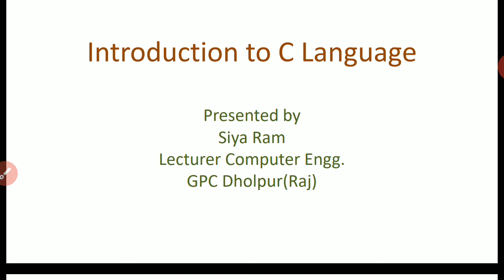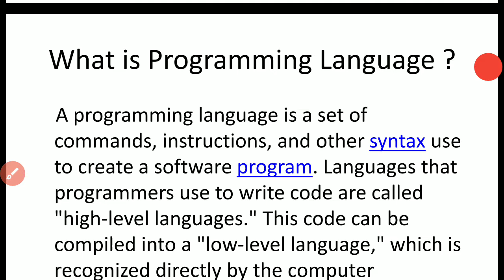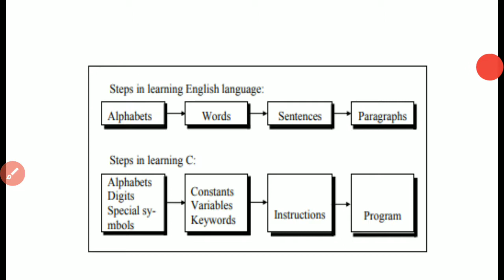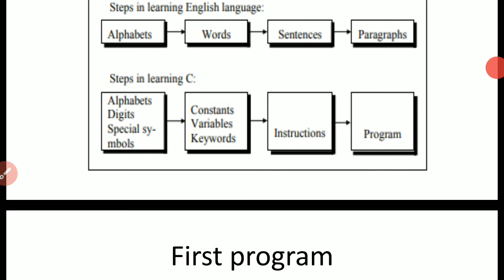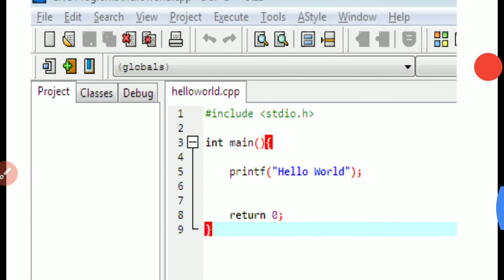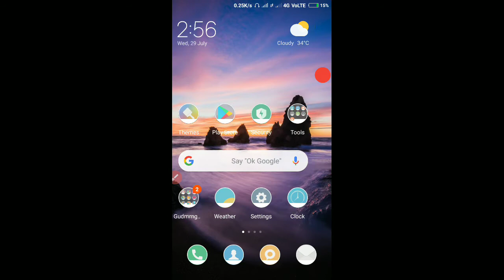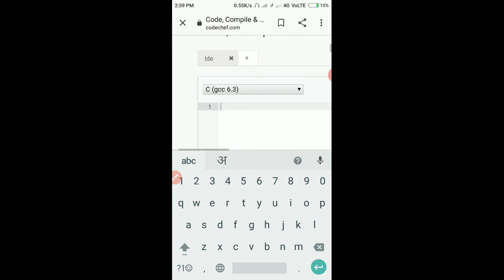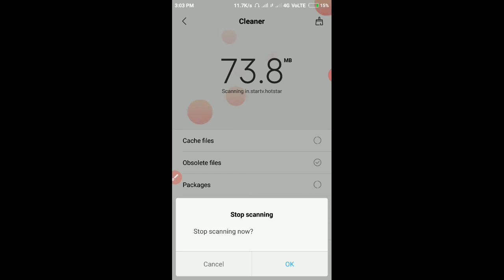C language: Chapter 1 - Introduction part 2